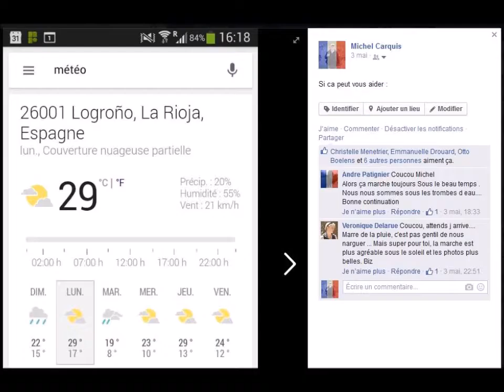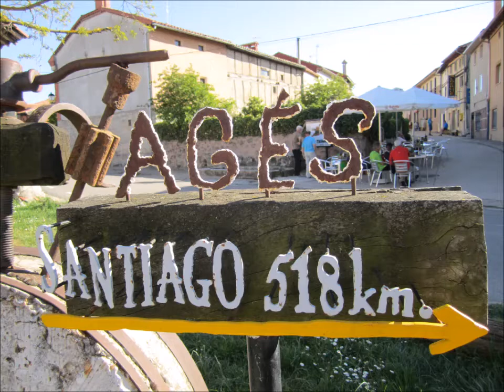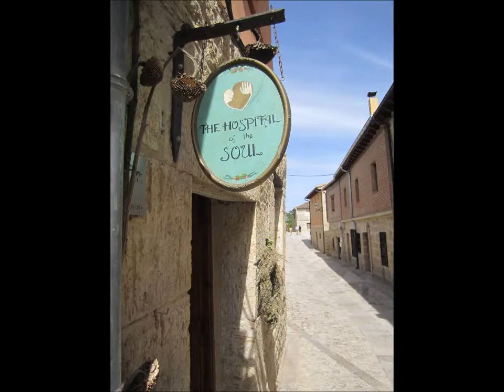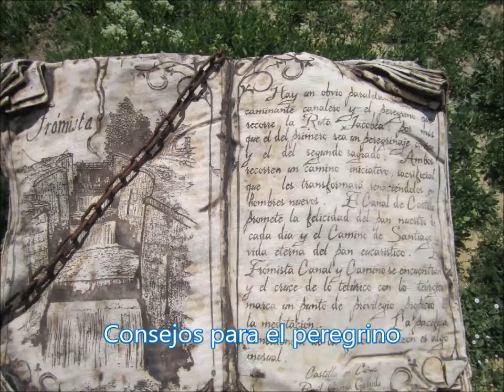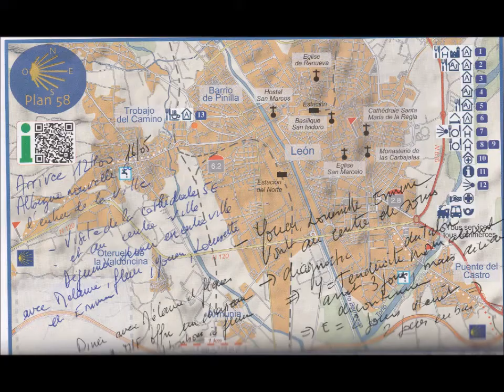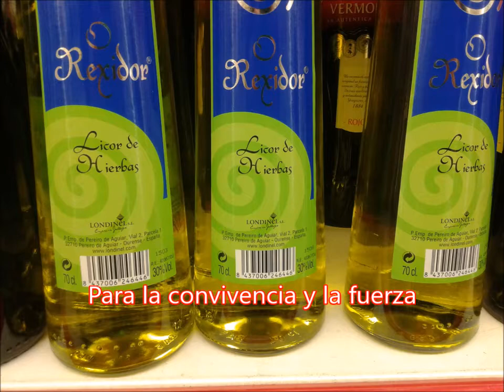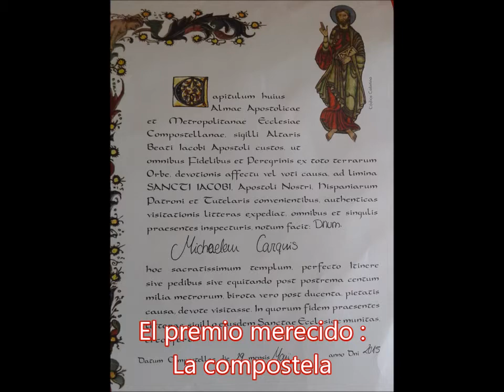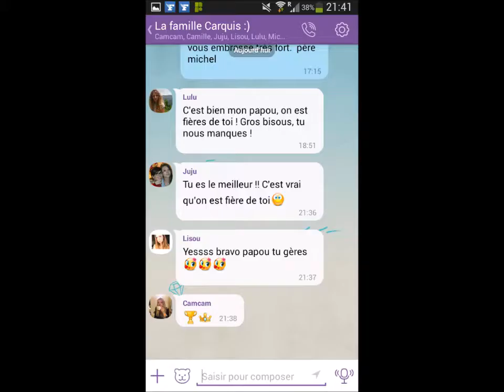Santiago version courte V6 28012016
Virée printanière de Erro ( Prés de Roncevaux ) a Saint Jacques de Compostelle du 28 avril 2015 au 29 mai 2015  avec Louisette, Emma Youen et Michel .